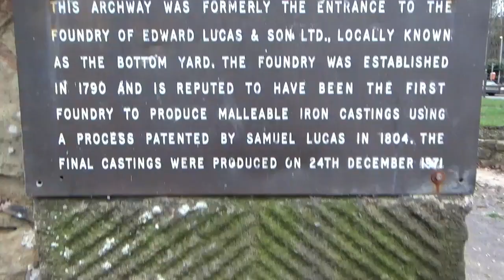1790 AD - Edward Lucas & son Foundry Archway, Dronfield, England, UK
A walk around the Foundry Archway of Edward Lucas & son.